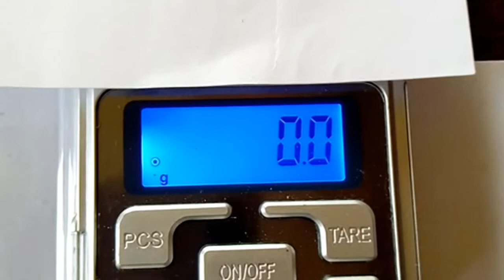Test on incubating 1 gram of black soldier fly egg in Nigeria to get 4kg of wet larvae in 18 days